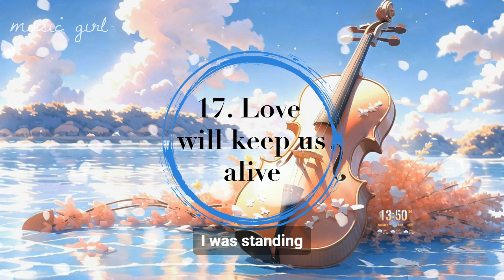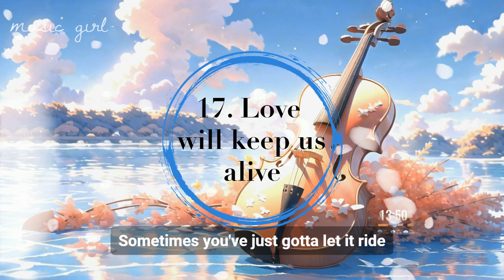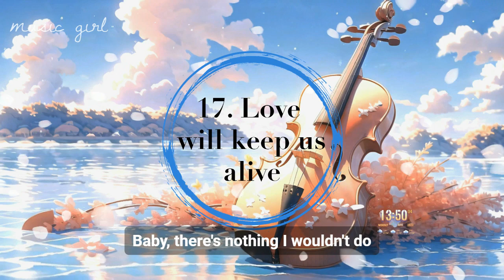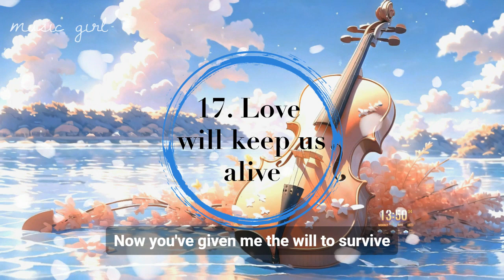Love will keep us alive ‑ Romantic Music ロマンチックな英語音楽 浪漫英语音乐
high sound quality
Love will keep us alive
The Eagles的一首老歌了，出自那张闻名的Hell Freezes Over，可惜的是，买这张专辑的人90%以上都是为了听那首发烧级的“Hotel California”，反而忽略了其它几首好歌，尤其是这首歌。个人认为它绝对是一首难得的诠释爱的真谛的好歌，不仅旋律动听，而且歌词优美朴实。